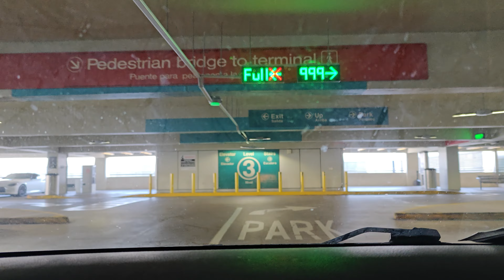Leaving Miami airport